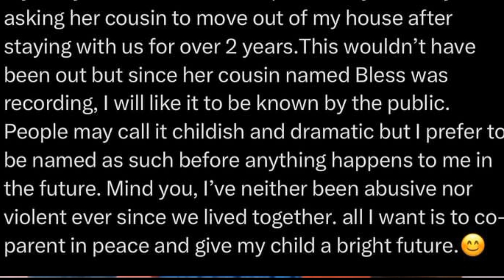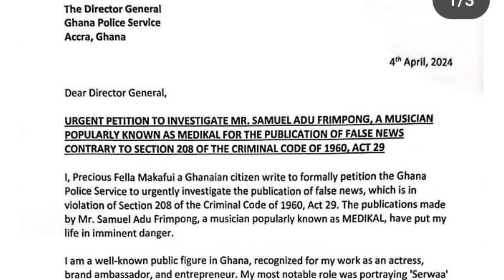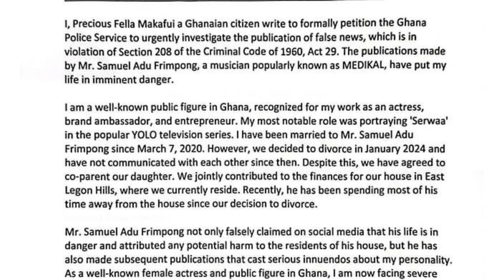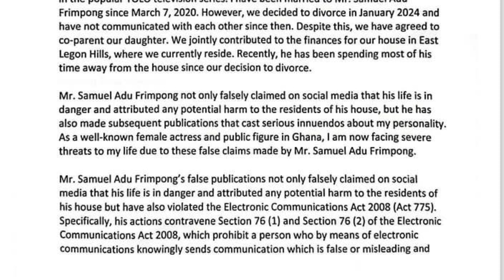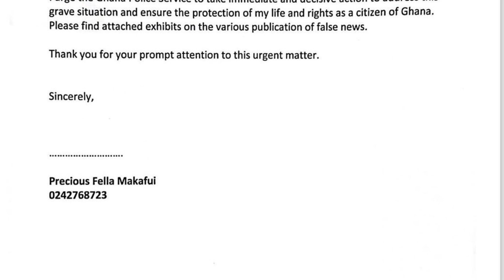Fella Makafui Petitions Police To Investigate Soon-To-Be Ex-Husband Medikal‼️Documents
Fella Makafui Petitions Director of Police To Investigate Soon-To-Be Ex-Husband Medikal‼️Documents.